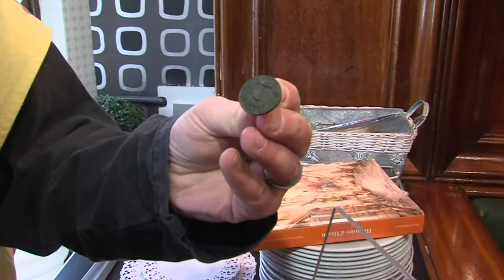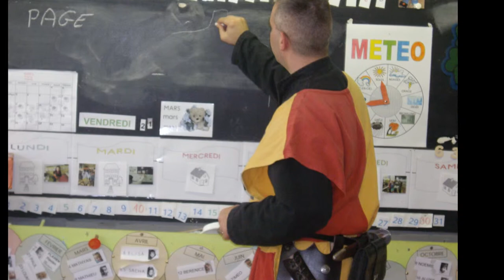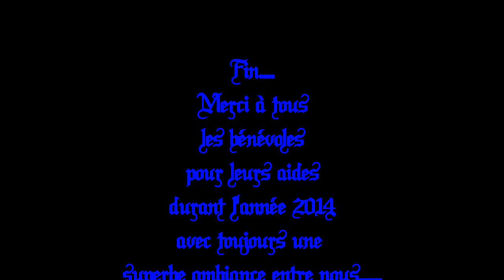film retrospective 2014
Film de la rétrospective de l'année 2014 des activités de l' Association des amis du site historique du vieil Hesdin.